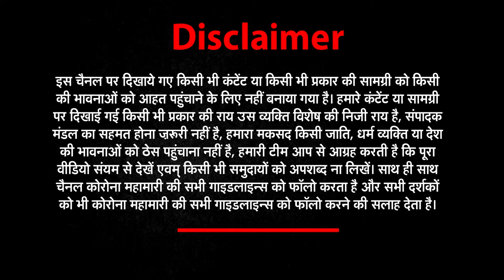ऐसे कैसे होगा कोरोना का सफाया ?| Jan Ki Baat | NEWS World India | NWI NEWS